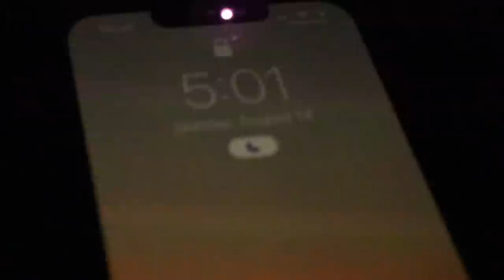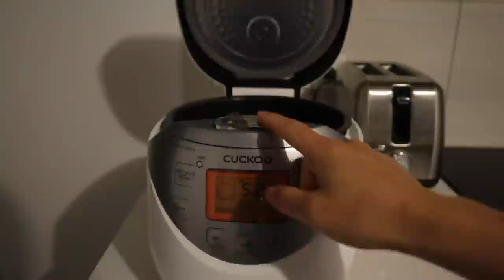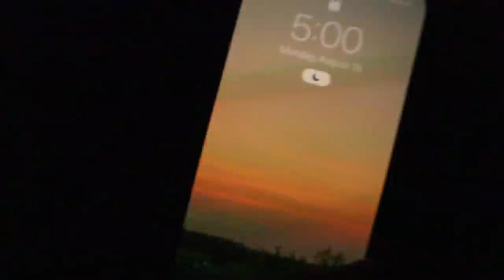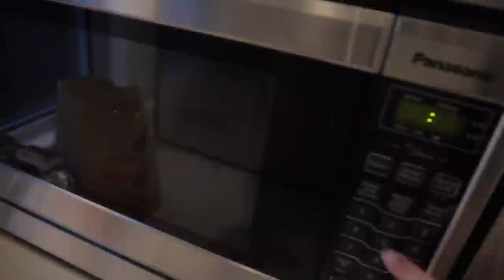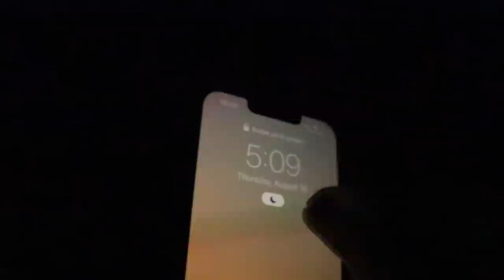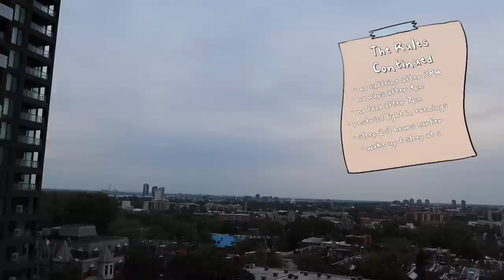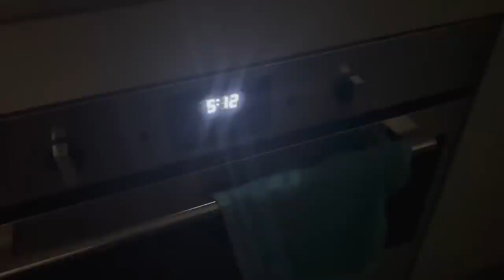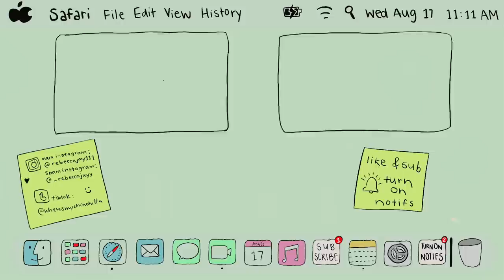waking up at 5AM everyday for a week... REALISTIC & PRODUCTIVE ✩°｡⋆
I woke up at 5AM everyday for a week... was it worth it? Additionally, also talked about how to actually become a morning person & the scientific evidence behind this trend. Let me know your opinions & comment! I read all my comments :)

☆ socials ☆
NEW MAIN INSTAGRAM: @REBECCAJAY111